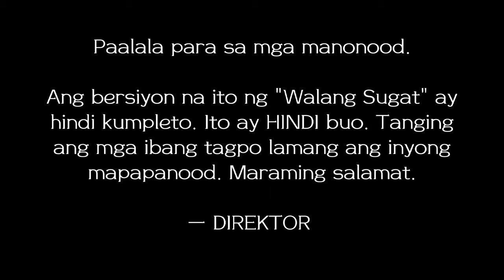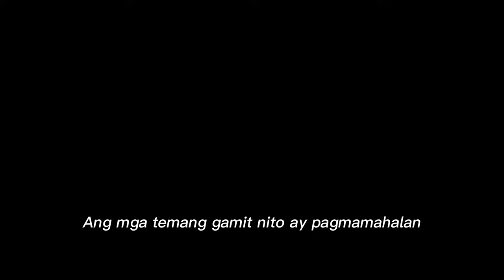WALANG SUGAT (SEVERINO REYES) GRADE 8 — GROUP 2 // PNHS